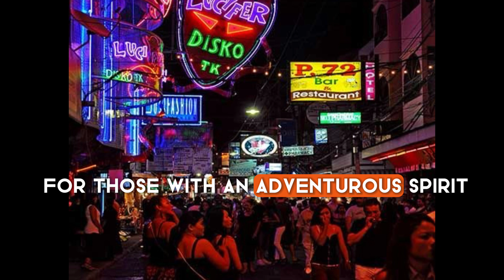(For ADULTS!)+18 Experiences in Pattaya / Thailand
Welcome to Journey JOY, where we bring you the most exciting and unique experiences from around the world. In this episode, we dive into the vibrant city of Pattaya, uncovering its top adult attractions and activities. From thrilling nightlife to exotic adventures, Pattaya has it all. Join us on this journey as we explore the TOP 4 ADULT EXPERIENCES that will leave you with unforgettable memories. Let the adventure begin!

Pattaya Nightlife,
Adult Entertainment Pattaya,
Exotic Adventures in Pattaya,
Pattaya Beach Resorts,
Unforgettable Pattaya Experiences,
Pattaya nightlife,
Adult entertainment Pattaya,
Pattaya bars and clubs,
Adult activities in PattayaPattaya red, light district,
Best nightlife spots Pattaya,
Pattaya adult tourism,
Pattaya nightlife guide,
Top adult attractions Pattaya,
Pattaya after dark,
Pattaya adult travel tips Nightlife, experiences Pattaya,
Pattaya adult adventures,
Entertainment for adults in Pattaya,
Pattaya adult vacation ideas,